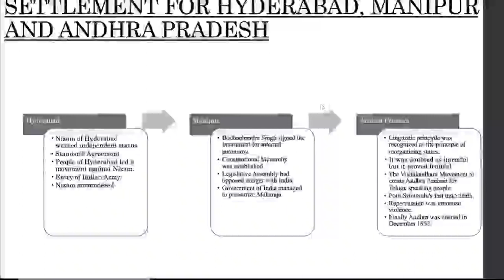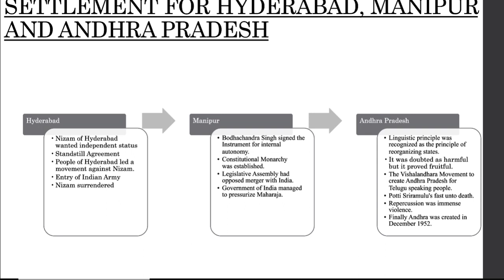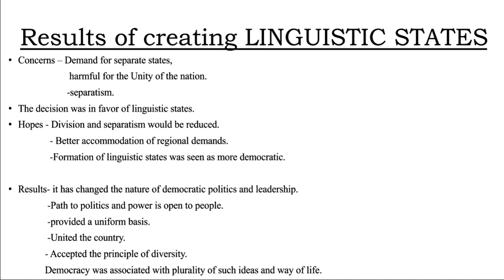12 Arts Political Science Indian Politics CH 01 Challenges Of Nation Building Last Part Revision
12 Arts Political Science Indian Politics CH 01 Challenges Of Nation Building Last Part Revision